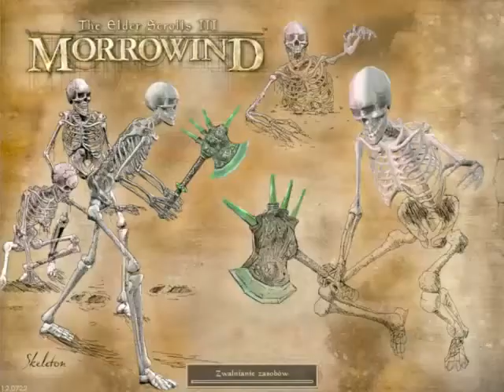(mini granie)Morrowind cz. 70 Maren Uvaren